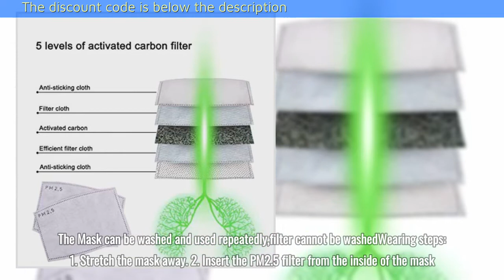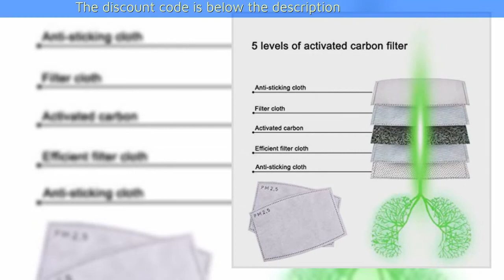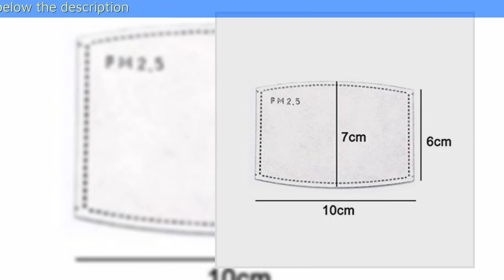10 Pcs Anti PM2 5 N95 Activated Carbon Mask Filter Face Masks Insert 5 Layers Protective Filter Brea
10 Pcs Anti PM2.5 N95 Activated Carbon Mask Filter Face Masks Insert 5 Layers Protective Filter Breathing Mouth Mask Filter for Outdoor Activities 4.9 x 3.1 Inches

purchase link:
Asin: B08576Y4TK

Package include 10 pieces filters
Mask filter, insert PM2.5 carbon filter from inside the mask, suitable for outdoors
Activated carbon filter: filter fine dust and particles, We recommend that each filter should be replaced every 1 week
Feature:The elastic ear loop of the mask is adjustable,so you can adjust its length freely.The Mask can be washed and used repeatedly,filter cannot be washed
Wearing steps: 1. Stretch the mask away. 2. Insert the PM2.5 filter from the inside of the mask. 3. Cover the mouth and nose and hang the rubber bands on your ears. 4.